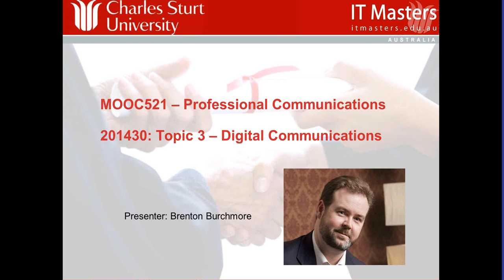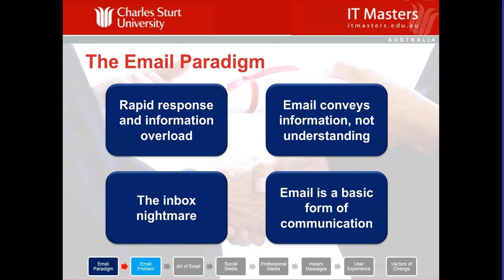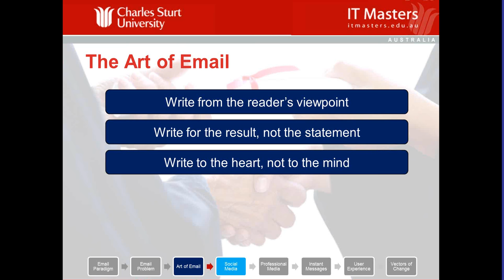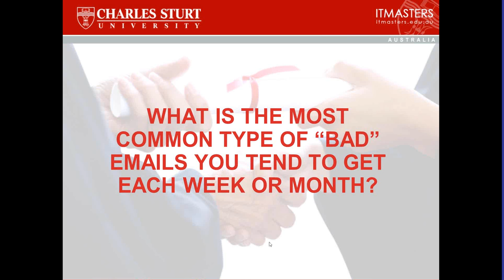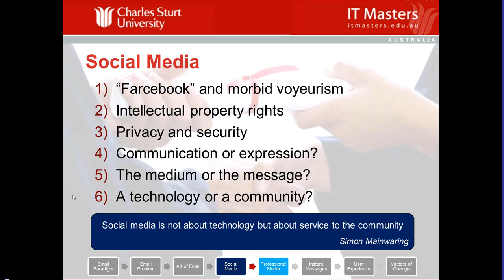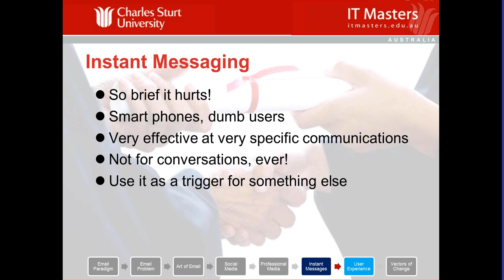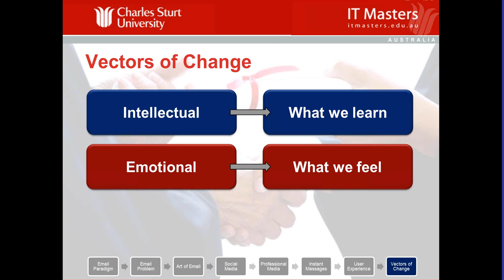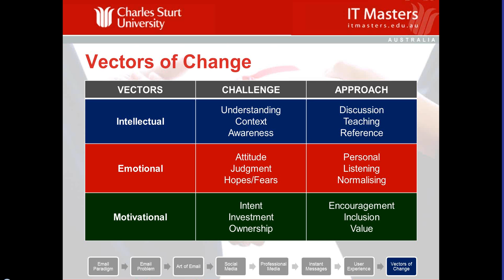Lecture 3: Free Short Course - Professional Communications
Register on the IT Masters website for access to the free course materials

Lecture 3: Digital Communications
- Effective use of email and instant messaging.
- Working within social media and online communications.
- User experience fundamentals.

Delivered by Brenton Burchmore